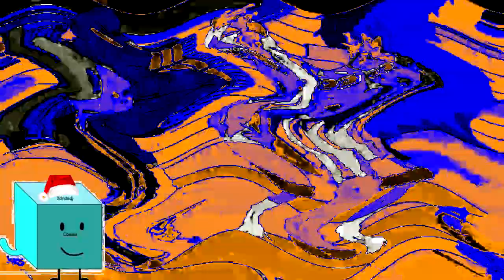Hoopah Hookah Turned Hunter Dudlicek Into A Zombie Csupo Effects Round 3 Vs ACTVE (3/5)